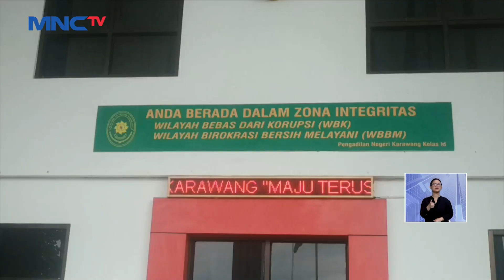Jaksa Cabut Tuntutan Kasus Istri Marahi Suami di Karawang LIS 24/11